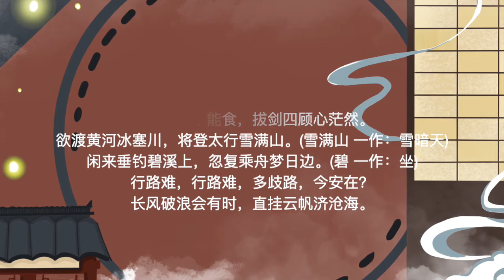300 poems of the Tang Dynasty 行路难·其一 THE HARD ROAD 李白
300 poems of the Tang Dynasty 行路难·其一 THE HARD ROAD 李白 唐诗三百首 第四卷 七言乐府 15首